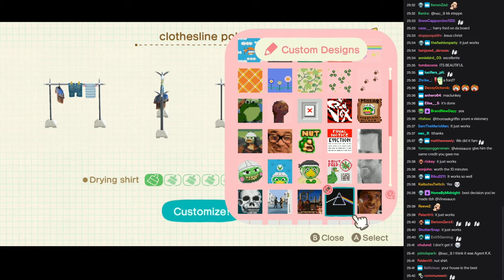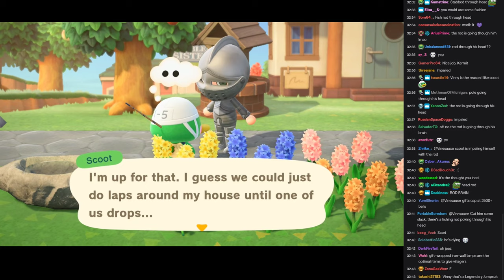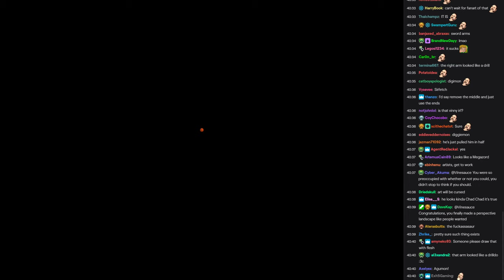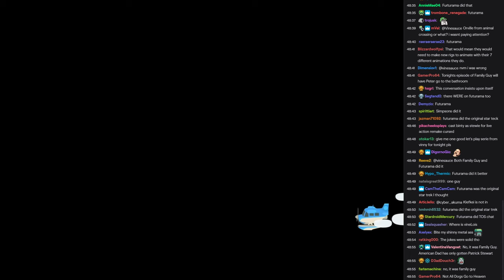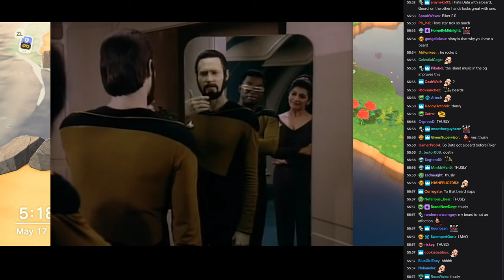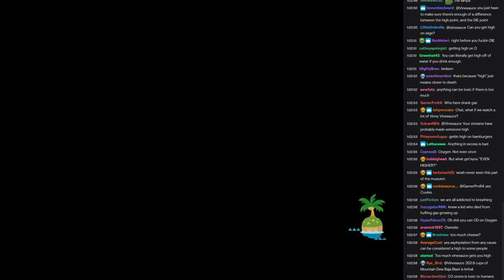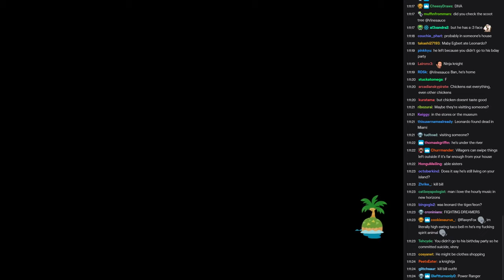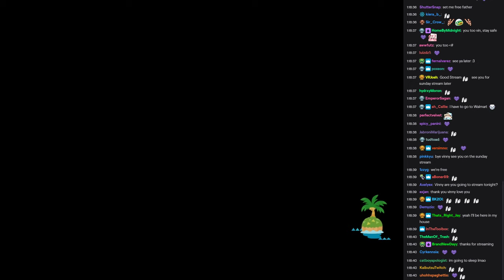[Vinesauce] Vinny [Chat Replay] - Animal Crossing: New Horizons (Part 40)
HARRISON FORD
ONTO THE CORK BOARD

Chat recorded : July 10, 2020